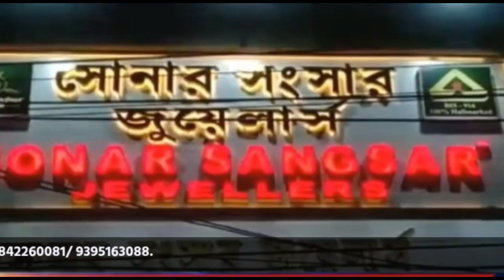২০২২-এ শিক্ষা ব্যবস্থায় আসছে বড়ো পরিবর্তন! কলেজের সঙ্গে আর থাকছেনা একাদশ ও দ্বাদশ শ্ৰেণি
২০২২-এ শিক্ষা ব্যবস্থায় আসছে বড়ো পরিবর্তন! কলেজের সঙ্গে আর থাকছেনা একাদশ ও দ্বাদশ শ্ৰেণি